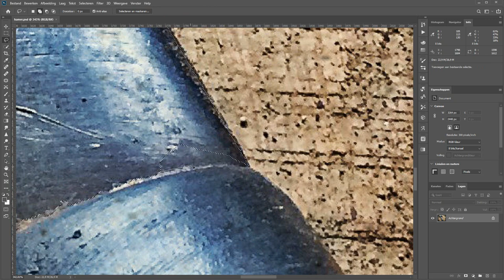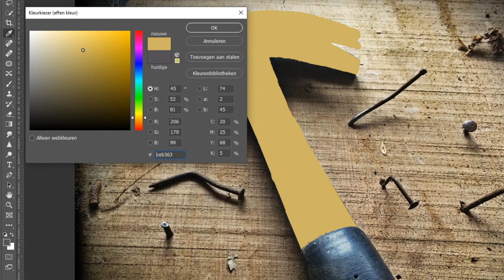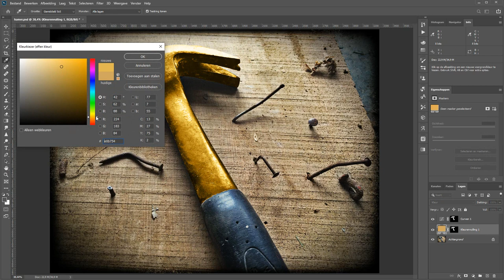Goud maken (Photoshop)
De mensheid is al een eeuwigheid geobsedeerd door goud. Buiten industriële toepassingen vinden we het vooral mooi.
Jarenlang is geprobeerd door alchemisten om van alles en nog wat goud te maken. En het enige waarin dat eigenlijk kan; dat is in Photoshop.

In Photoshop iets omzetten naar goud vergt eigenlijk ook maar een paar stappen. Een selectie maken, vullen met een goudtint en je bent eigenlijk al een heel eind.

In deze korte video neem ik je door de stappen mee en laat ik jou zien hoe je in Photoshop dus iets omzet in goudkleurig.